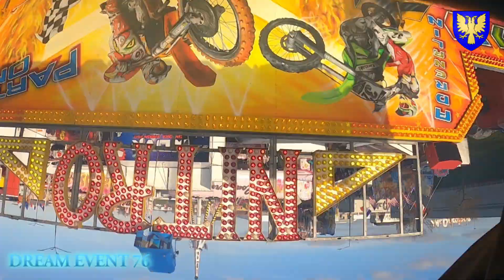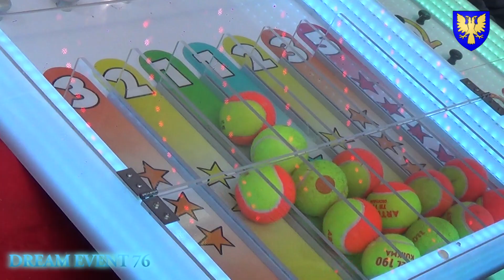Foire de la chandeleur 2022, Alençon ( 61 )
Notre reportage concernant l'ouverture de la foire de la chandeleur, édition 2022. Fête foraine à Alençon avec de jolies nouveautés comme le Rock-it, le Techno Power et le retour des traditionnels Sweety, XXX, Booster, stands et attraction de qualité pour une visite qui plaira a tous et toutes.

Prise de vues par Guillemot et Lauline, montage par Guillemot
Figurants bénévoles : la petite troupe, Zouki, Damien et Lauline
Bgm Bastet par Bastet

Retrouve le reportage partie dossier photo dans quelques jours sur la page face book Dream event 76. Les photos sont un bonus, aide nous, motive nous : like et partage !